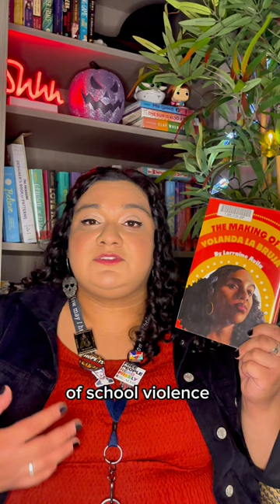Brujería Books for Spooky Season!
Even though Hispanic Heritage Month has come to an end, reading diversely doesn’t have to!

Here are some books about brujas to keep diverse reading going strong throughout spooky season!